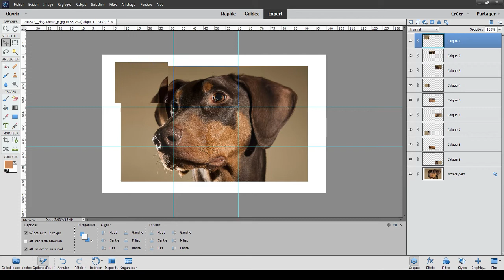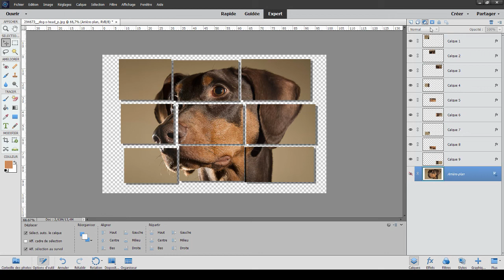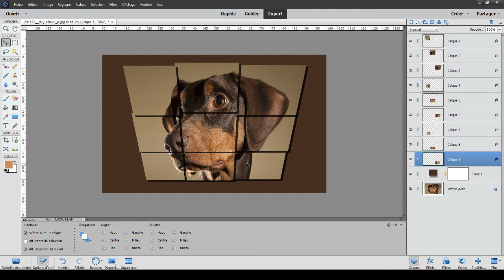chien façon puzzle :-)